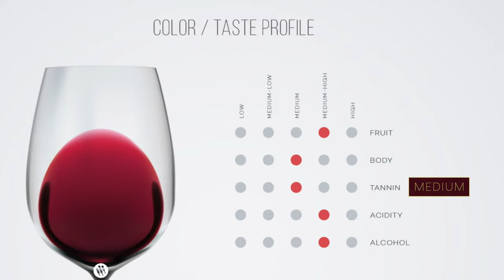Reviewing - 2021 Viña Morandé Vitis Única Carmenère - Episode #165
This is the third part of a 6-part series on Chilean Carménère. All wines are free samples and I have free reign to review them how I wish. Today's wine is the 2021 Morandé Vitis Única Carmenère.

Wine World TV - Reviewing – 2020 Viña Morandé Gran Reserva Sauvignon Blanc – Episode #116

Wine World TV - Reviewing – Maipo vs. Colchagua Cab Part 1 – 2018 Miguel Torres Cordillera de las Cabernet Sauvignon – Episode #99

Wine World TV - Freestyle Fridays (Monday Edition) – The Great California Cab Shootout Part 1.2 – Why Does Wine Cost So Much!? – Episode #48

Wine Grapes - Jancis Robinson - Perfect Pedigrees Page (click the Cabernet Sauvignon link)